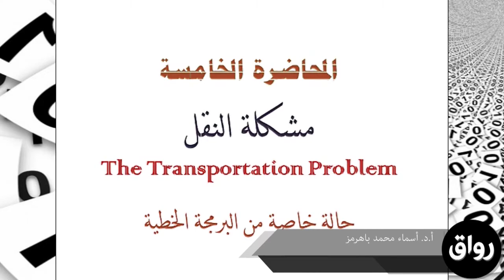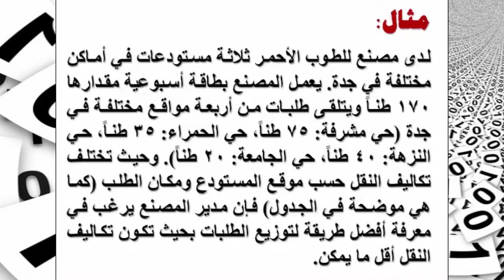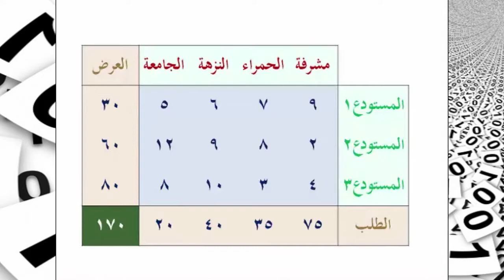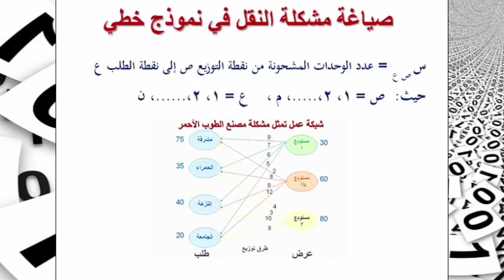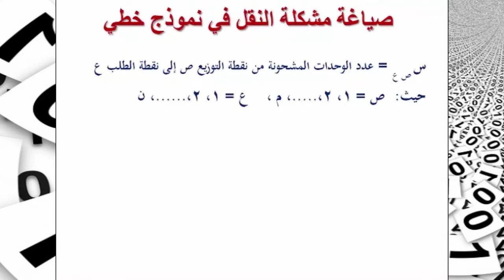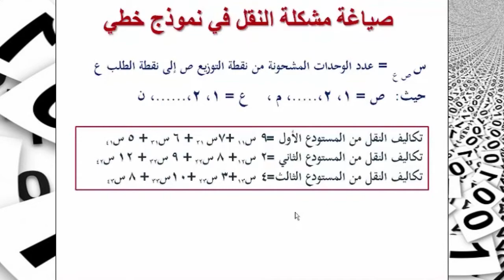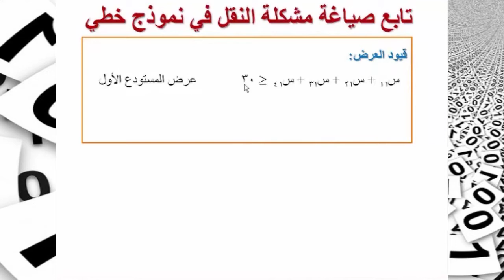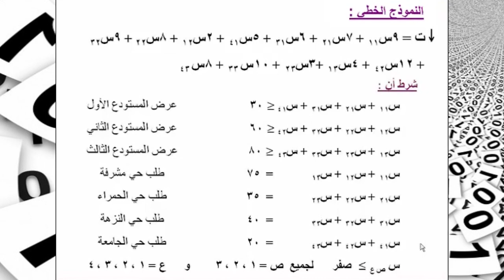رواق : مقدمة في بحوث العمليات الجزء الخامس ١ (البرمجة الخطية) - أ. د. أسماء محمد باهرمز